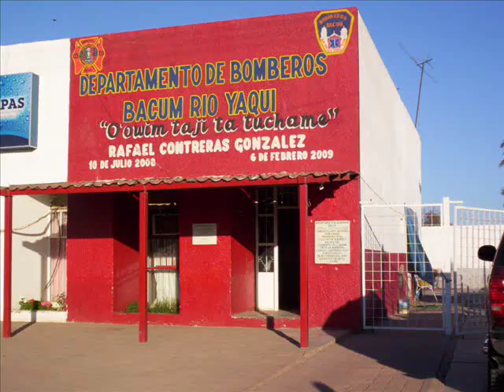A Mi Sonora Hernán Sandoval.wmv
Hernán Sandoval (El Corea): Vocalista. Reynaldo Badilla López (Rey): Guitarras, Bajo Eléctrico, Requintos. Ing. de Grabación: Joel Borbolla López en Jobo Records, Puerto Peñasco, Sonora.